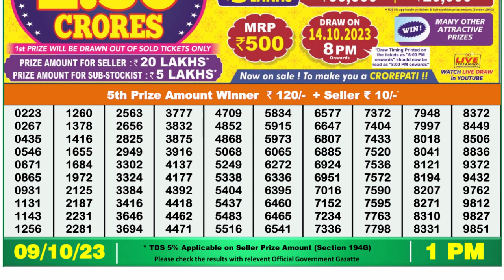Nagaland Lottery Sambad Live 1pm 09.10.23